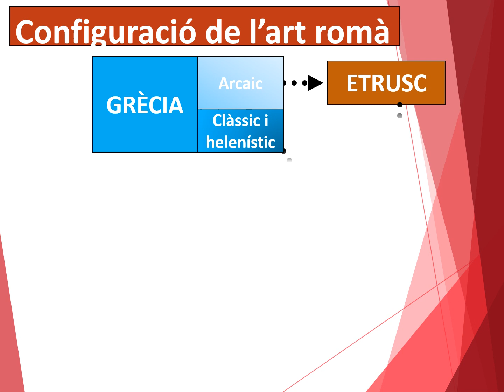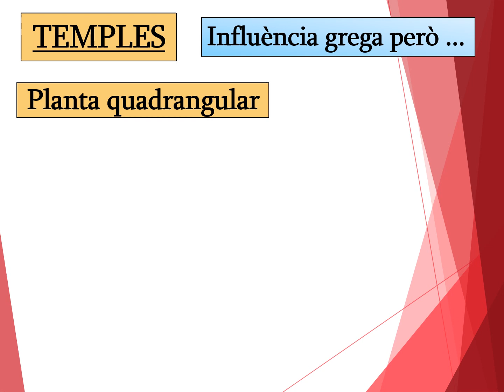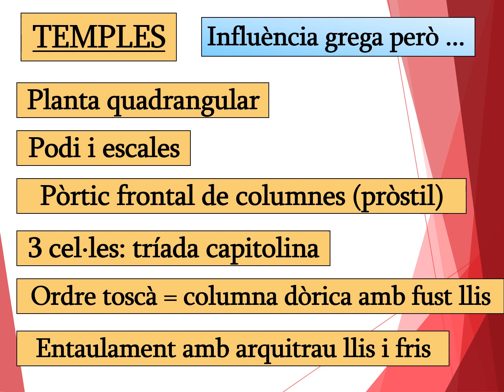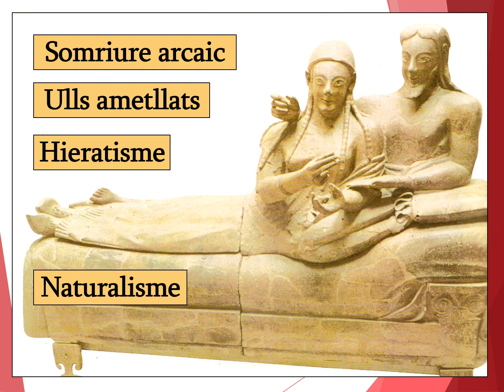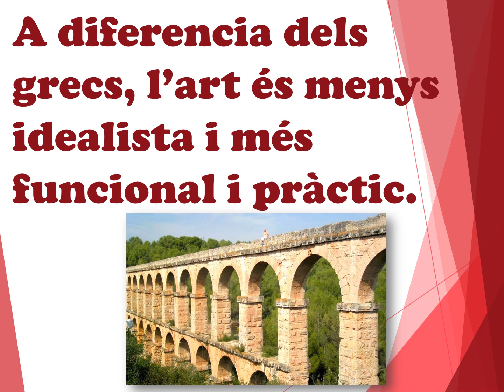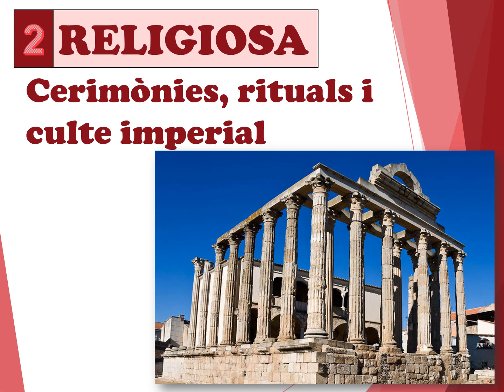Art Romà. Marc teòric 3. Trets claus.